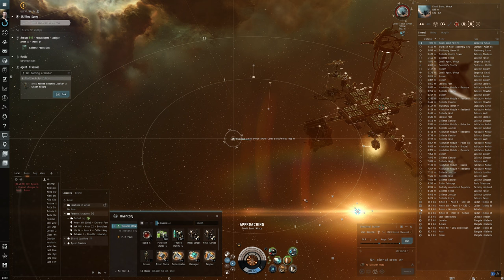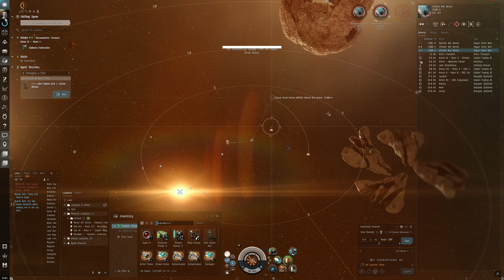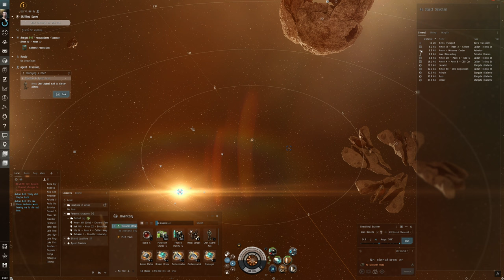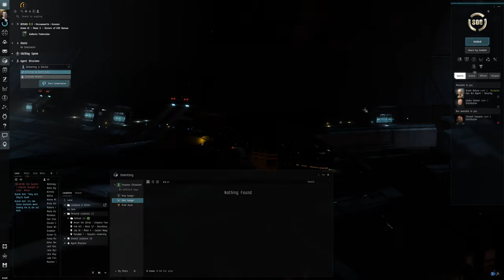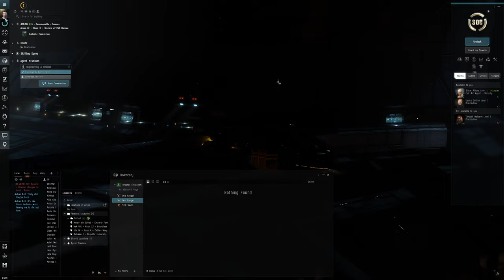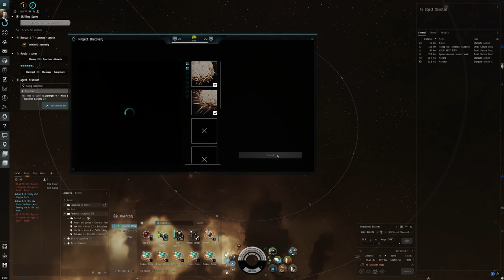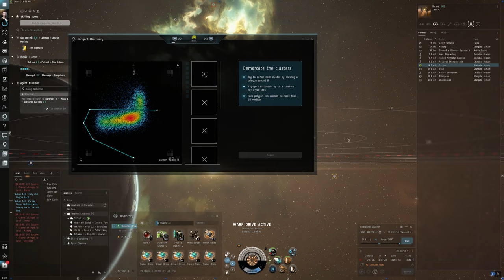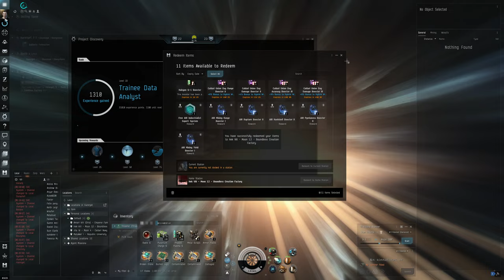Hello World: EVE Online Alpha Experience, Day 64